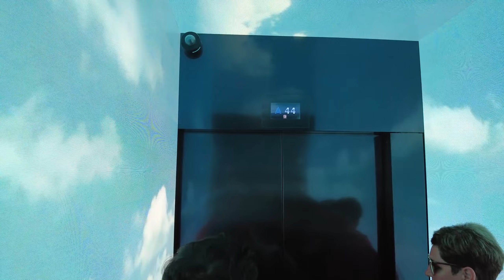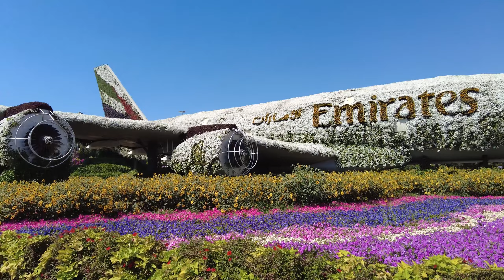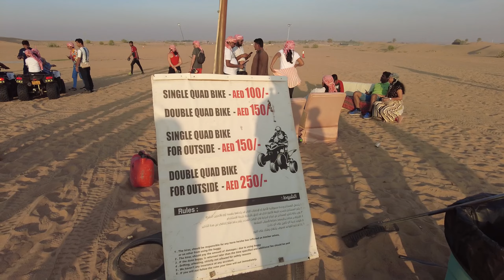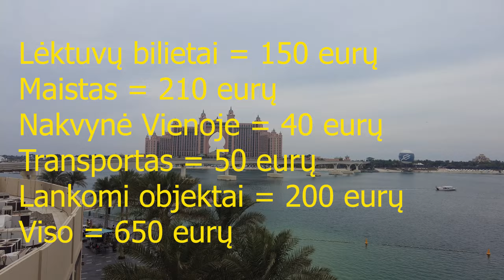Kiek kainuoja kelionė į Dubajų?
Dubajus - miestas, kuris traukia turistus iš viso pasaulio! Nesibaigiančių statybų aikštelė, kuri priverčia nustebinti jau visko mačiusius. Kiekvienais metais Dubajus pasiūlo kažko naujo, todėl į šį miestą tikrai verta grįžti!